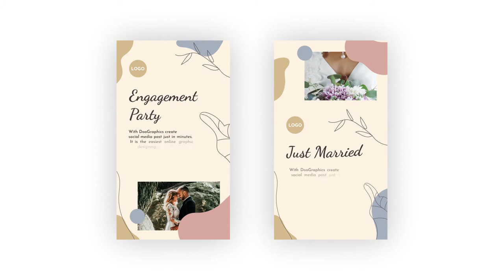Wedding Instagram Stories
Welcome to my After Effects project – Wedding Instagram Stories